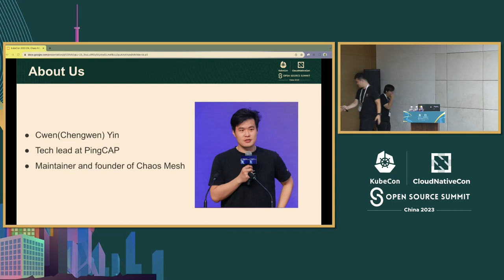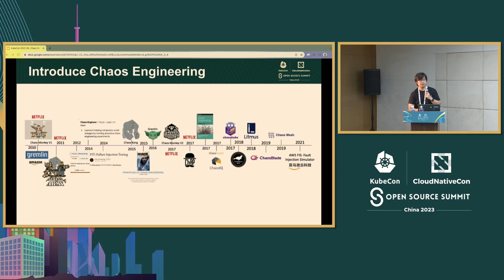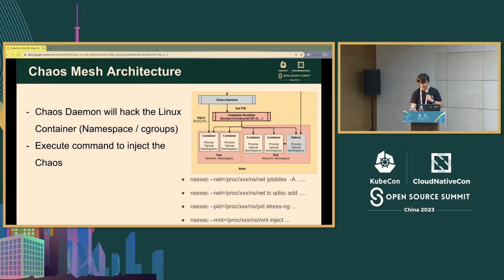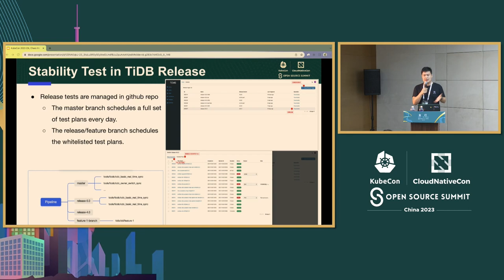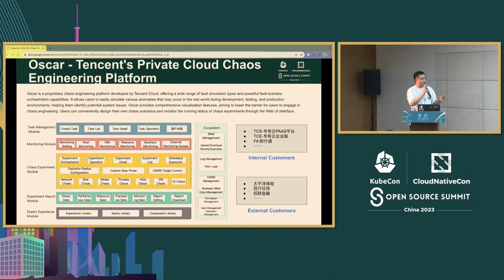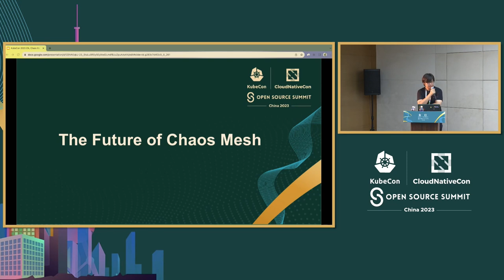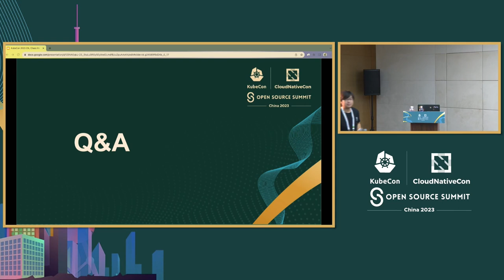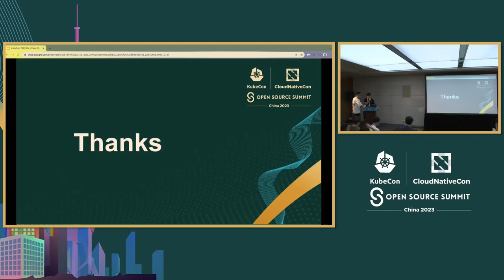Chaos Mesh: Overview, Practice and Future - Zhou Zhiqiang, Cwen Yin, PingCAP; Xianglin Gao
Chaos Mesh：概述、实践与未来 | Chaos Mesh: Overview, Practice and Future - Zhou Zhiqiang, Individual; Cwen Yin, PingCAP; Xianglin Gao, Tencent

加入我们，深入探讨Chaos Mesh，这是一款终极的开源混沌工程工具。在本次演讲中，我们将提供对Chaos Mesh的深入概述，包括其实际应用和充满前景的未来。了解Chaos Mesh如何赋予工程师在生产环境中创建可控混乱实验、发现漏洞并增强系统可靠性的能力。全面了解Chaos Mesh的架构、与Kubernetes的集成以及其独特的特性，使其与众不同。我们还将展示真实世界的示例和最佳实践，展示使用Chaos Mesh的实际方面。准备好探索Chaos Mesh为构建弹性和可靠系统提供的无限可能性。不要错过这个理解可控混乱的力量以及其对系统弹性的影响的机会，与Chaos Mesh一起。

Join us as we delve into Chaos Mesh, the ultimate open-source tool for chaos engineering. In this presentation, we will provide an insightful overview of Chaos Mesh, its practical applications, and its promising future. Discover how Chaos Mesh empowers engineers to create controlled chaos experiments in production environments, uncover vulnerabilities, and enhance system reliability. Gain a solid understanding of Chaos Mesh's architecture, integration with Kubernetes, and its unique features that set it apart. We will also demonstrate real-world examples and best practices, showcasing the practical aspects of using Chaos Mesh. Prepare to explore the limitless possibilities that Chaos Mesh offers for building resilient and dependable systems. Don't miss this opportunity to understand the power of controlled chaos and its impact on system resilience with Chaos Mesh.